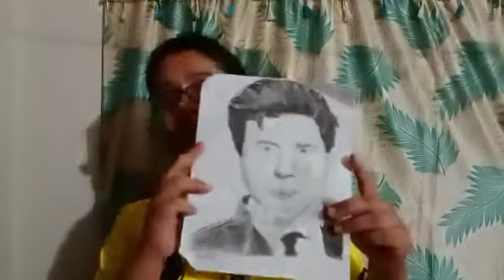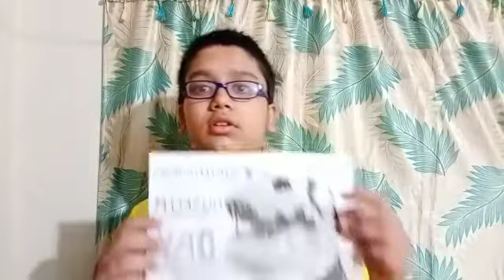The Two Lovely and Creative Boys | Hash Digital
Are you an entrepreneur, a student or any human been and want to upgrade your knowledge? Than you are at the right place here in this channel we discuss latest trends and updates in digital marketing.